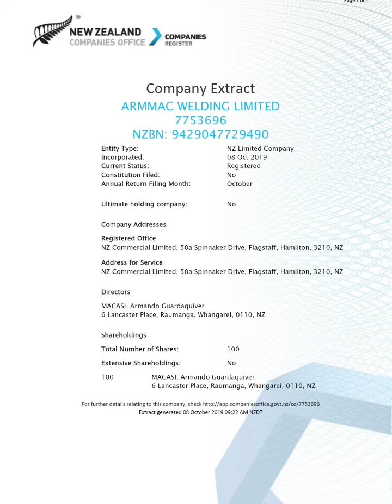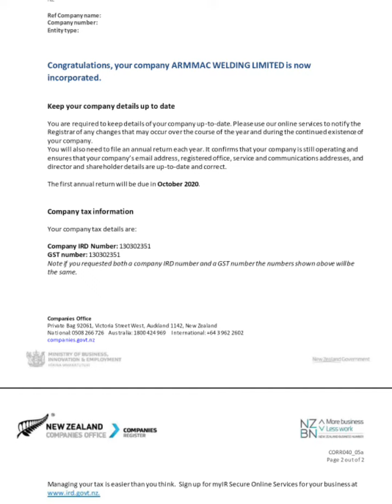Certified Company Owner Armmac Welding Ltd. New Zealand